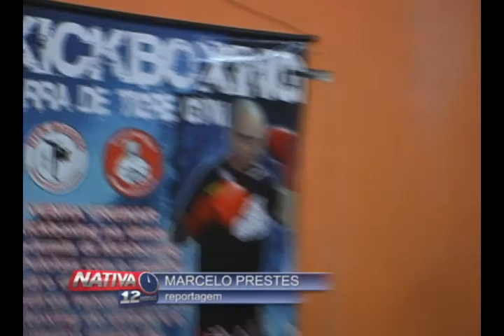20/10/2013 - Pelotenses treinam para campeonato de kickboxing